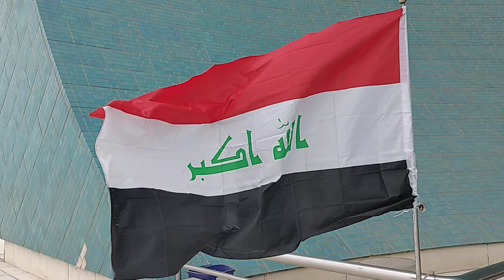welcome to Iraq Baghdad 1/22